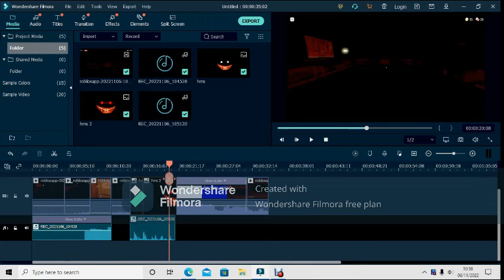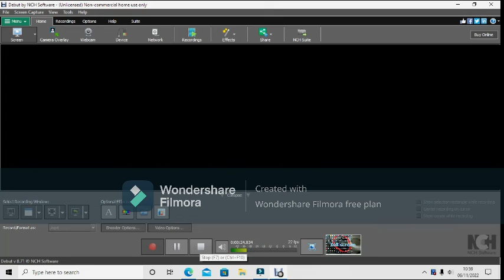A 60 jumpscare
Yeah this was in doors.

Not really...
It was edited on Wondershare Filmora X